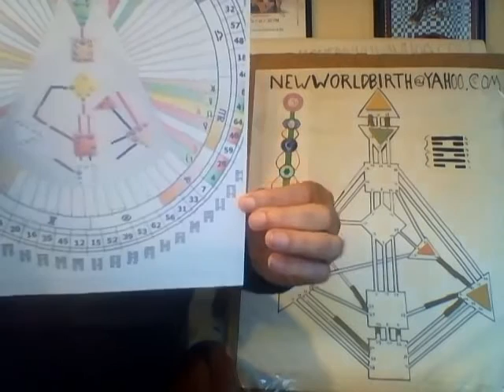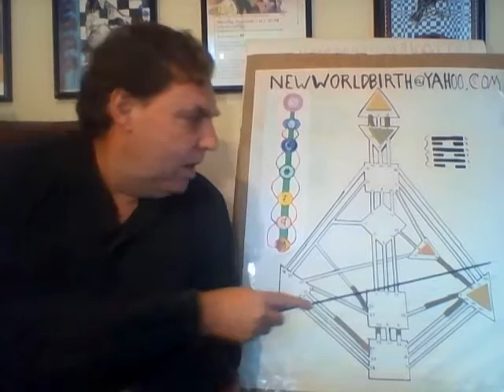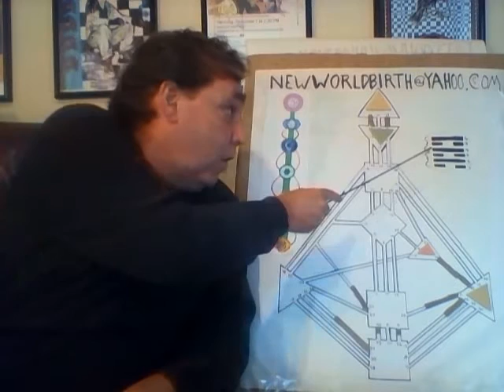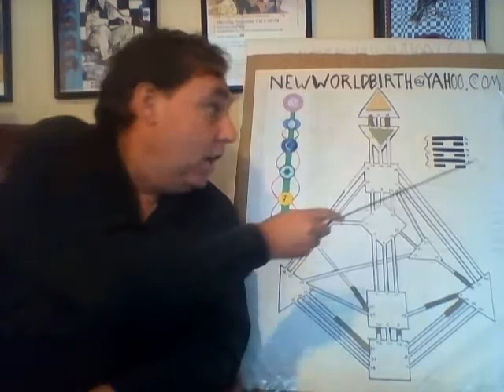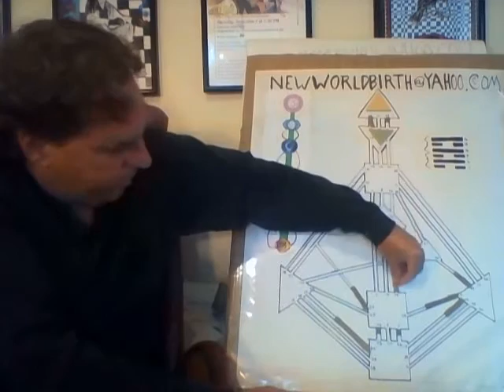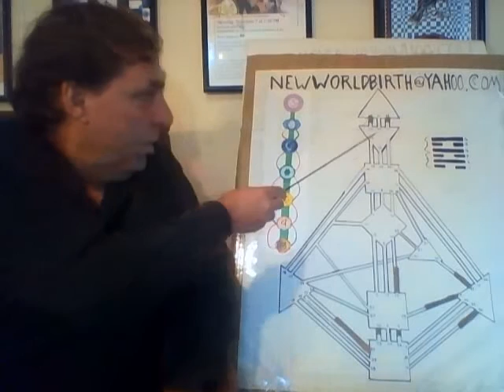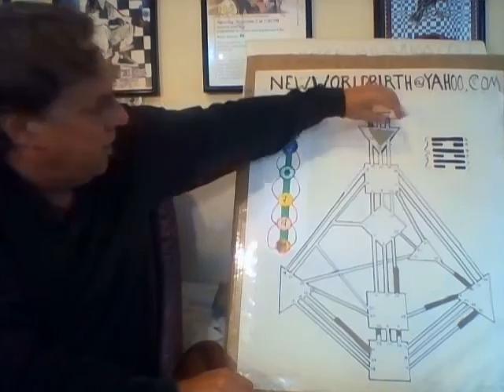New World Birth - Neutrino Forecast for 08-14-16 to 08-20-16 – The Abysmal and Abstraction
Human Design Weekly Neutrino Forecast 134 for August 14th to August 20th 2016, covering the Human Design transits, featuring the Sun in the 4th gate of Formulization, and the 29th gate of Saying Yes , with the definitions of the Channel of Community, the Channel of Logic, and the Channel of the Abstraction.